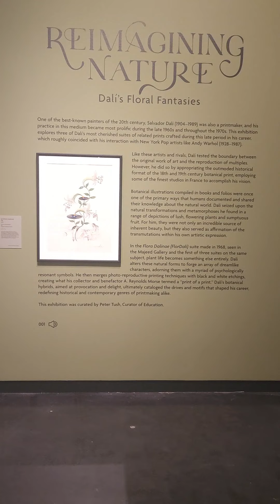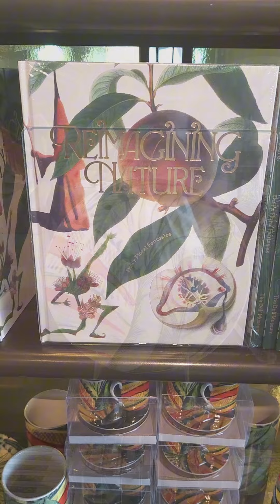Reimagining Nature by Salvador Dalí